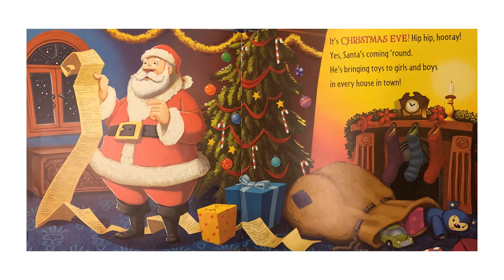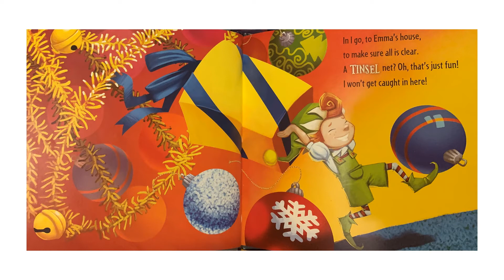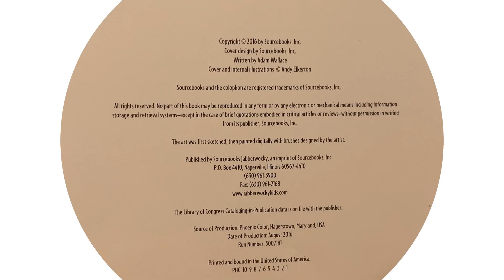How to Catch an Elf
How to Catch an Elf by Andy Elkerton, read by Kathie Ward.